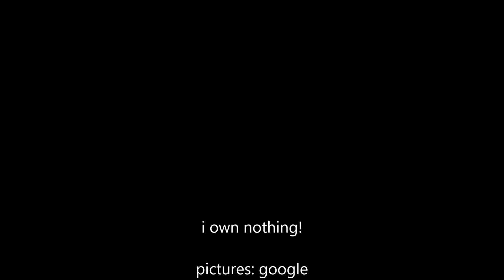candy cane and laughing jill